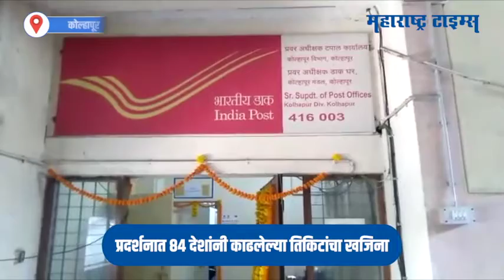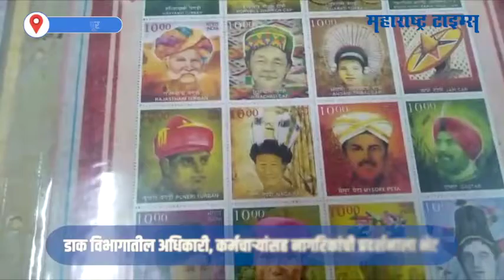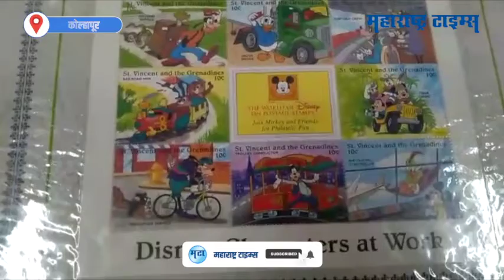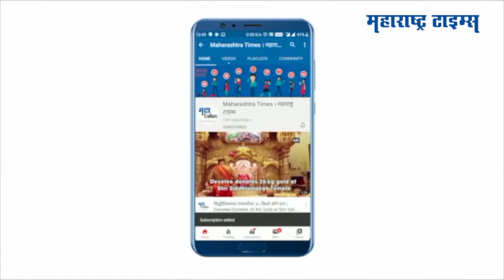Kolhapur : टपाल तिकिटांच्या प्रदर्शनातून महात्मा गांधींना आदरांजली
महात्मा गांधींच्या १५० व्या जयंतीनिमित्त अनोखं प्रदर्शन आयोजित करण्यात आलं होतं. राष्ट्रीय डाक सप्ताहाअंतर्गत डाक विभागातर्फे टपाल तिकीट प्रदर्शन आयोजित करण्यात आलं होतं. प्रदर्शनात ८४ देशांनी काढलेल्या तिकिटांचा खजिनाच पाहायला मिळाला. तिकीट संग्राहक विजयकुमार जोशी यांनी पन्नास वर्षांत  देश विदेशातील १७ हजार तिकिटांचा  संग्रह केला.